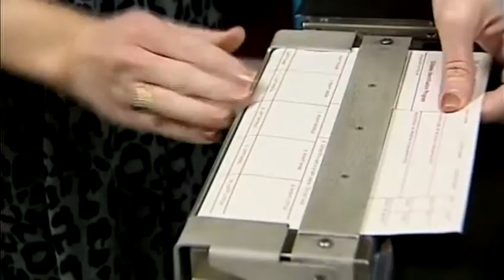Sheriff warns about child fingerprinting scam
KOCO's Kim Passoth has a warning about a scammer using your kids to get your money. The Cleveland County Sheriff sent out the warning on Tuesday.